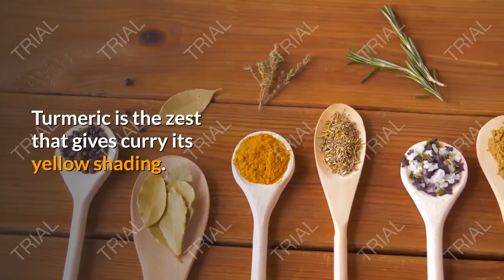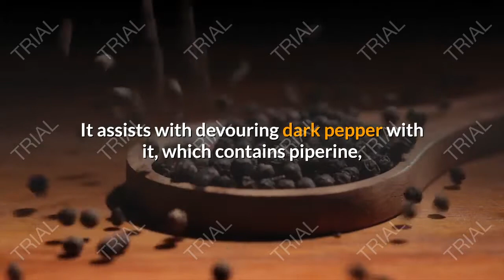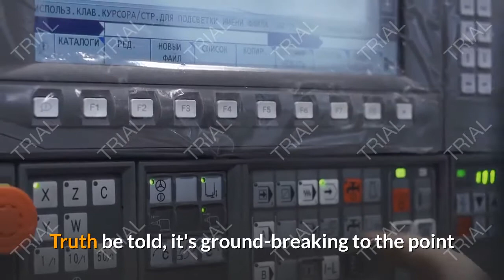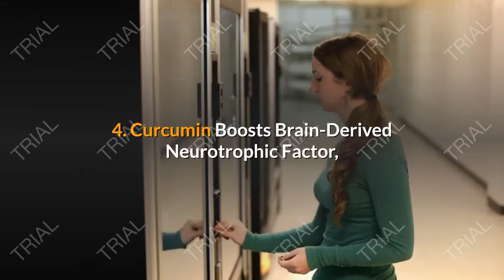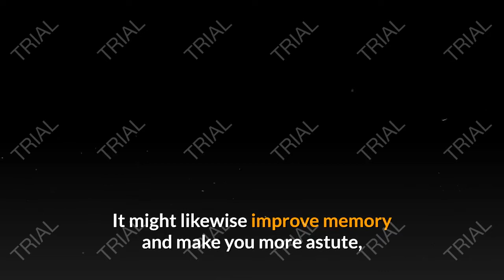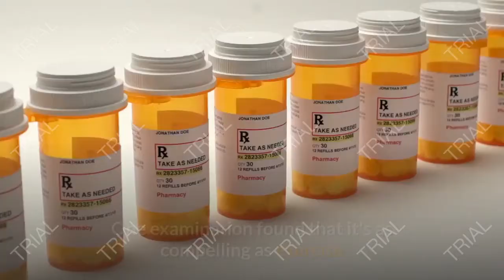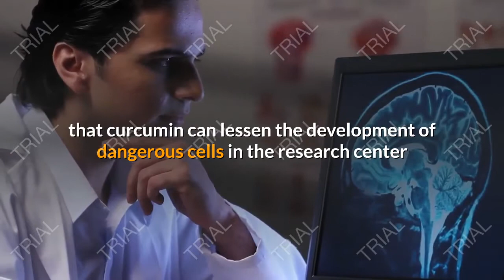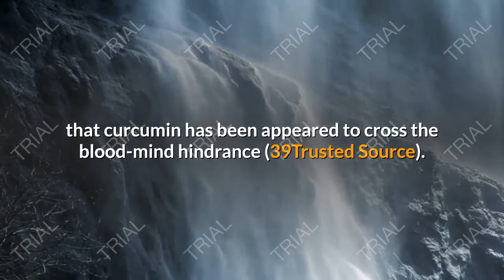10 Proven Health Benefits of Turmeric and Curcumin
10 Proven Health Benefits of Turmeric and Curcumin